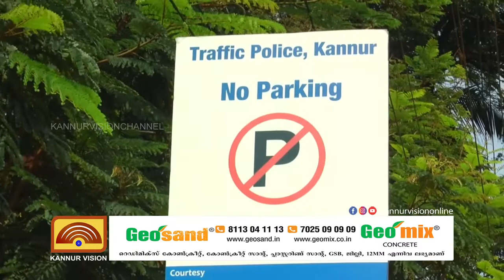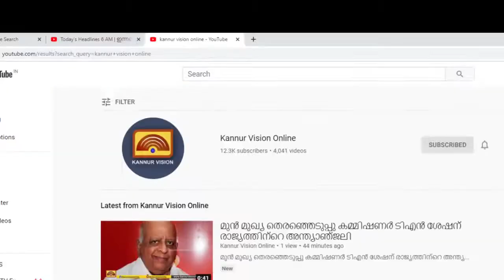കണ്ണൂർ നഗരത്തിലെ ഗതാഗതകുരുക്കിന് പരിഹാരം കാണാൻ ടൗൺ പോലീസ്.